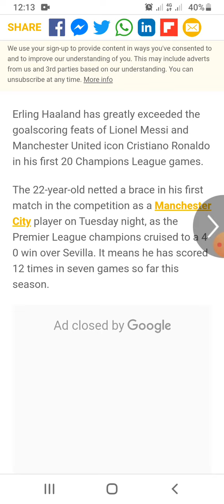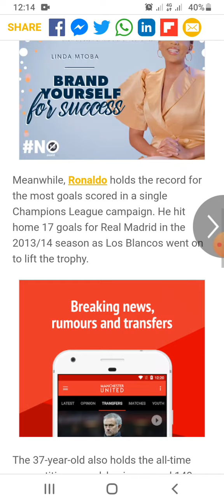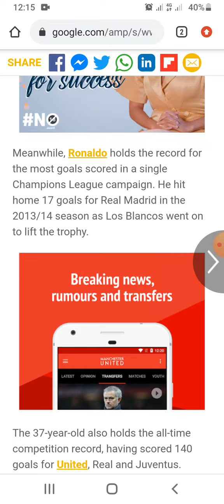Erling Haaland Breaking Lionel Messi and Cristiano Ronaldo Uefa Records